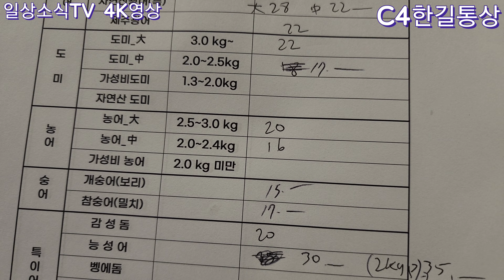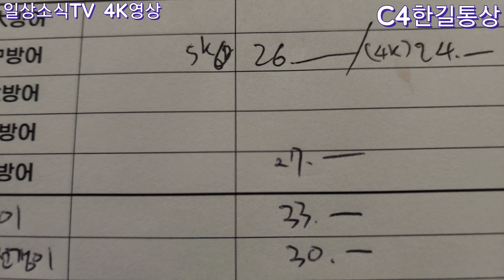2/3 "참치" 놀랄만한 횟감중에 오랫만에 동해 참치 3/18(04:00-06:00)노량진수산시장 활어 횟감 시세정보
특별하게 좋아보이는 송어 등 놀랄만한 횟감들이 다양한 주말 토요일